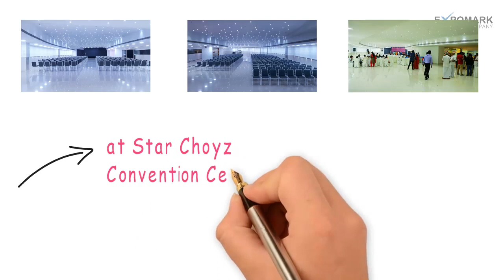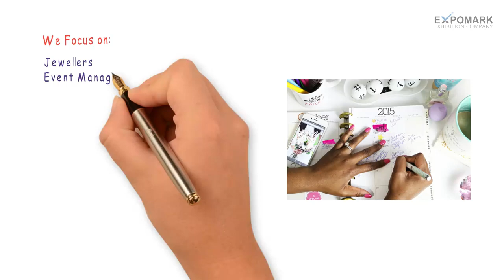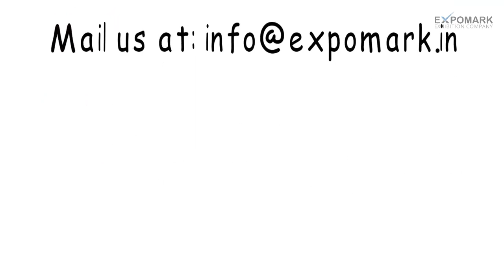Kerala's Largest Wedding Exhibition 2019 | Gold Souk Grande Mall , Kochi